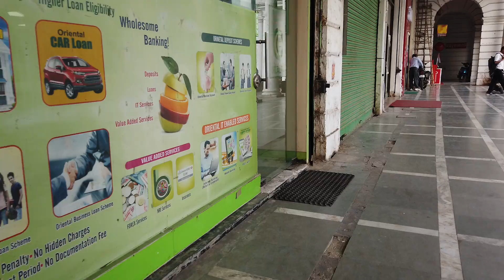🇮🇳 Market WALK 2019 - Connaught place - India walking tour | She' Walkin in Delhi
Street travel documentary
Walking tour explores our streets,

This tour - Connaught Place, C.P., Delhi, NCR
It was developed as a showpiece of Lutyens' Delhi with a prominent Central Business District (Delhi). Named after Prince Arthur, 1st Duke of Connaught and Strathearn, construction work began in 1929 and was completed in 1933.

Plans to have a central business district were developed as the construction of the new capital of Imperial India began to take shape. Headed by W.H. Nicholls, the chief architect to the Government of India, the plans featured a central plaza based on the European Renaissance and in the Classical style. However Nicholls left India in 1917, and with Lutyens and Baker busy working on larger buildings in the capital, design of the plaza eventually fell to Robert Tor Russell, chief architect to the Public Works Department (PWD), Government of India.

Named after Prince Arthur, 1st Duke of Connaught (1850–1942), third son of Queen Victoria and uncle of King George VI of England, who visited India in 1921 and laid the foundation of the Council House (now Sansad Bhavan, or Parliament House).

Connaught Place's Georgian architecture is modelled after the Royal Crescent in Bath, designed by the architect John Wood the Younger and built between 1767 and 1774.

As of July 2018, Connaught Place was the ninth most expensive office location in the world with an annual rent of US$153 per sq ft.

(Source: Wikipedia)